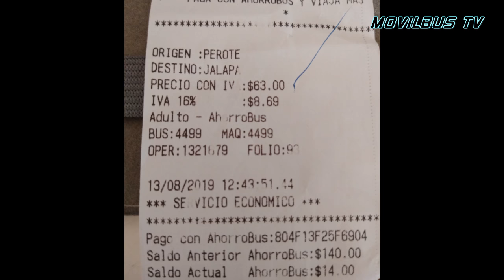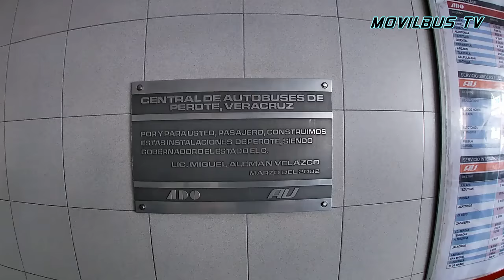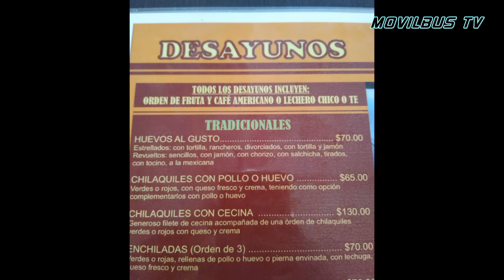Mi fallida visita al cementerio de Autobuses de Mobility ADO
En esta semana salí a la aventura en la ciudad de Perote Veracruz para visitar el cementerio de autobuses que Mobility ADO tiene en esta ciudad.
No todo salio de acuerdo al plan sin embargo disfrute del viaje y de mi breve estancia en esta población en la zona montañosa de Veracruz.
Conoce la terminal de Perote Veracruz.